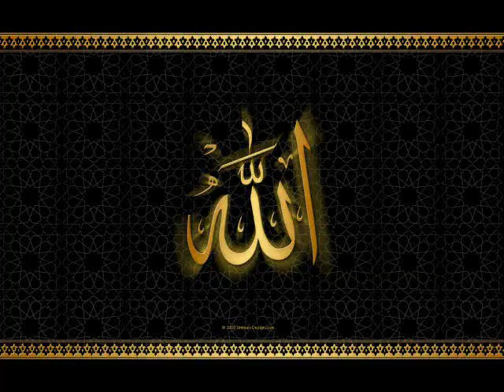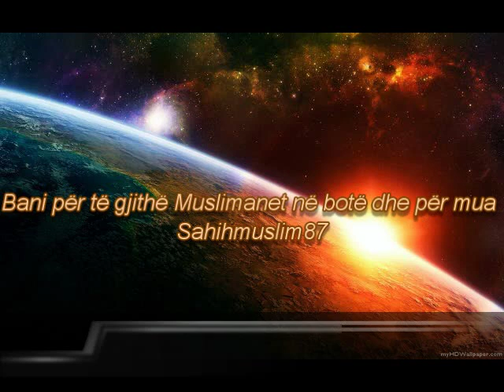Sadullah Bajrami Bamirësia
Ligjerata Islame Fatmir Latifi Rexhep Memishi Jusuf Hajrullahu Enes Goga Enis Rama Zekerija Bajrami Sadullah Bajrami Bekir hakimi Remzi Isaku Shukri Aliu Ferid Selimi Ahmerd Kalaja Ferid Piku Husamedin Abazi Osman Abazi Irfan salihu Muselm Mazllami Eroll Nesimi Zekerija qazimi Fadil Musliu